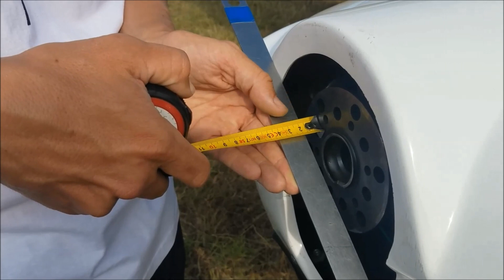E-PROPS : tuto pour mesurer espaceur et cône d'hélice (version en Français)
Hélices E-PROPS : tutoriel pour mesurer la longueur de l'espaceur et le diamètre du cône.
Avant de commander une hélice E-PROPS pour ULM - AVIONS, à pas réglable au sol (gamme DURANDAL / EXCALIBUR V20) ou à pas variable en vol (gamme GLORIEUSE), il convient de prendre 2 mesures :
- la longueur de l'espaceur (si nécessaire)
- le diamètre du cône (si vous souhaitez un cône)
Le concepteur des hélices E-PROPS, Jérémie BUIATTI, explique ici comment prendre facilement ces 2 mesures, 1/ quand il n'y a pas d'hélice sur l'aéronef, et 2/ quand il y en a déjà une montée sur l'aéronef.
Comme il existe rarement de standards dans l'aviation de loisir non certifiée (ULM, avions amateurs, CNSK, LSA...), il n'est pas possible de deviner la position de l'hélice par rapport au capot ni le diamètre du cône... sauf parfois par Madame Anita !  :-)

Version en Français avec sous-titres en Français et en Anglais.